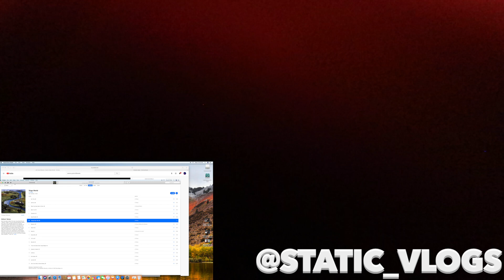Porte Diferente - Sereno [Video Oficial] FIRST REACTION!